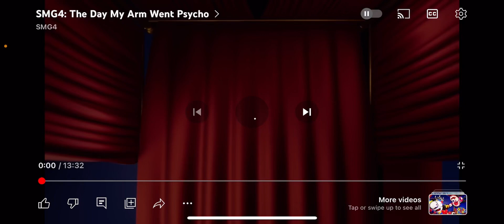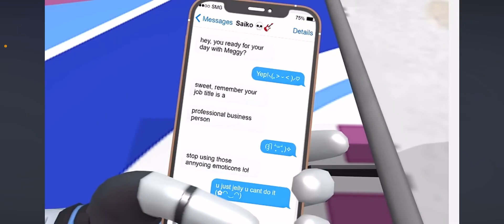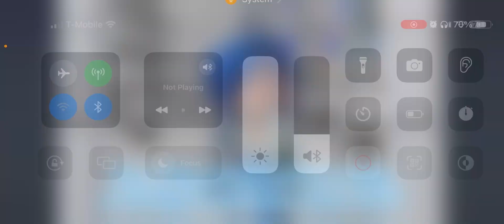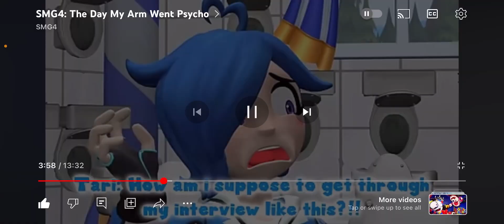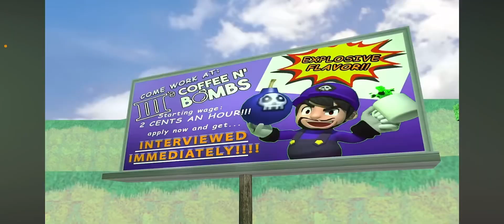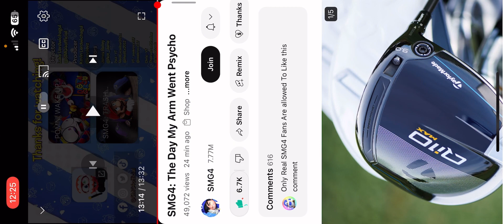Tari is malfunctioning?! Katie reacts to SMG4: The Day My Arm Went Psycho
Video goes to:@SMG4